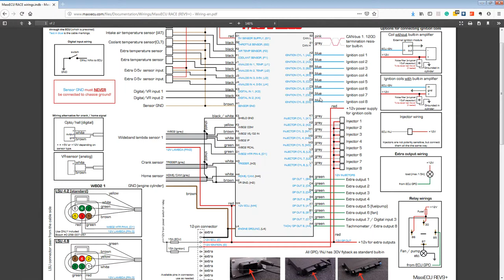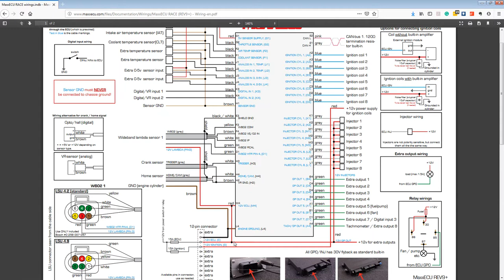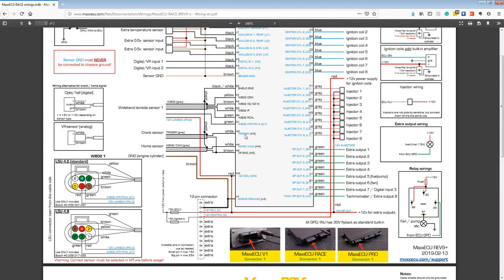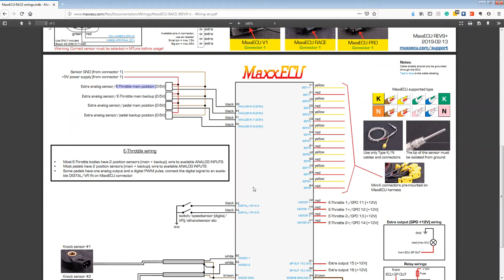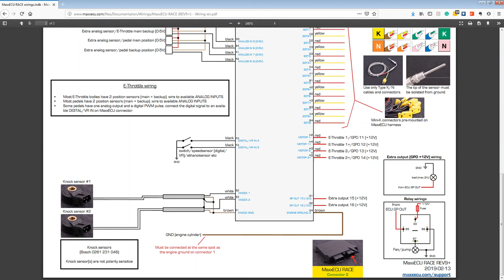9/4/2019 1:41:52 PM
MaxxECU Wiring Diagram video